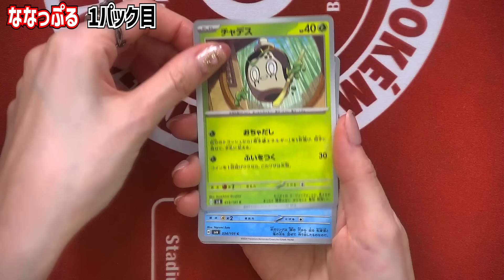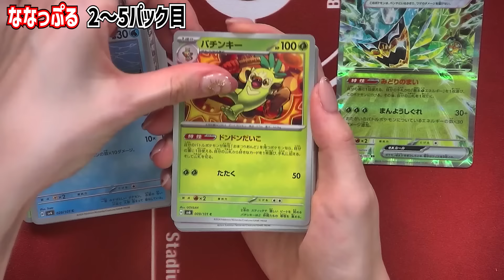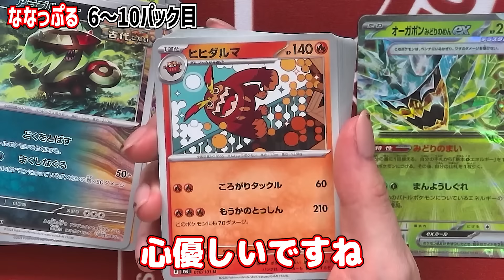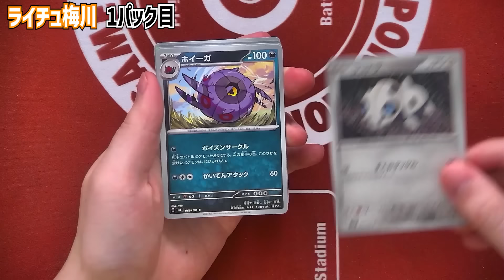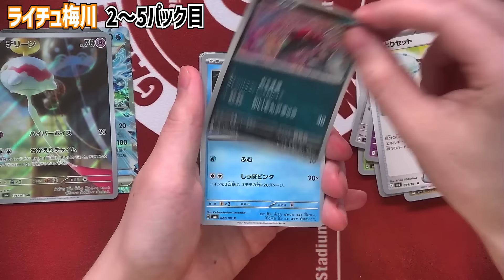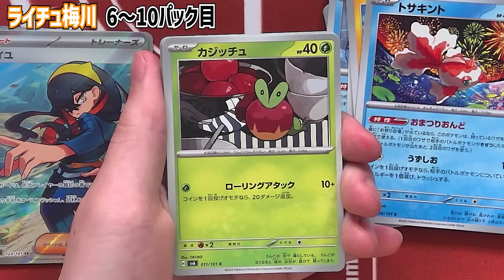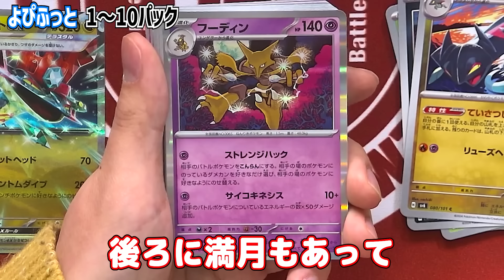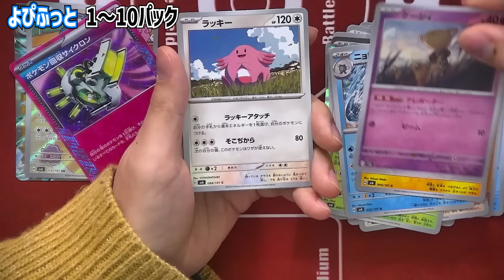【開封】拡張パック｢変幻の仮面｣を発売前に開封！サポートのSRも登場！？【ポケカ/ポケモンカード】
本日は4月26日発売の拡張パック「変幻の仮面」を発売前に開封するぞ！
あのサポートのSR（スーパーレア）も登場！？最後までお見逃しなく！

【ポケカ対戦】｢みどりのまい｣が止まらない！？オーガポンexデッキで発売前に対戦！【変幻の仮面/ポケモンカード】
【ポケカ対戦】4種のオーガポンex達で戦い分ける！ポケカ開発者のオーガポンexデッキ！【変幻の仮面/ポケモンカード】